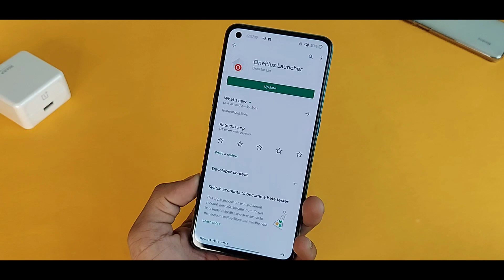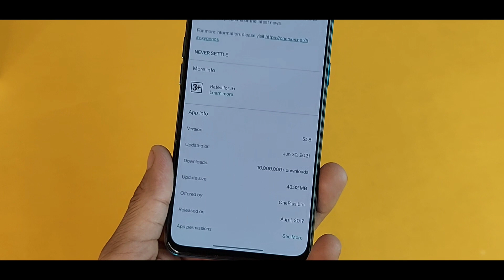OnePlus Launcher 5.1.8 New Update For All Oneplus Nord CE, Oneplus Nord, Oneplus 9r, 9, 9 Pro, 8, 8t